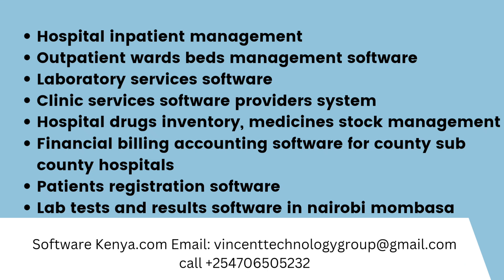0706505232Pharmacy POS of sale software supplie Nairobi mombasa kenya uganda tanzania rwanda harare